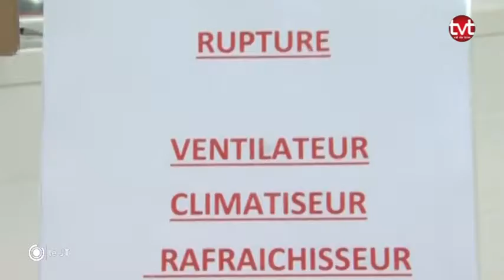Canicule : Les ventilateurs sont en rupture de stock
Conséquence directe de la canicule, certains magasins à Tours sont en rupture de stock de ventilateurs.